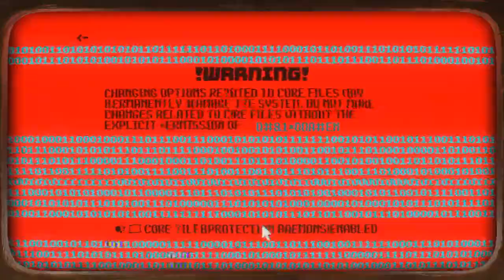Pony Island 2 Panda Circus: Announcement Trailer